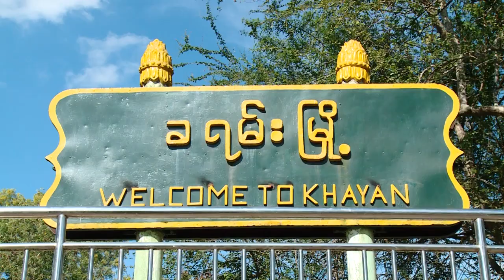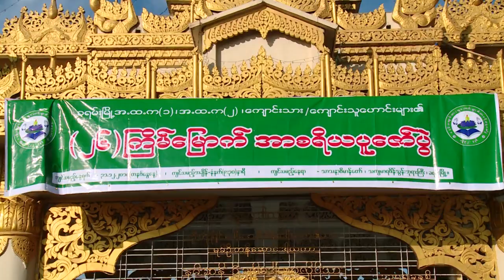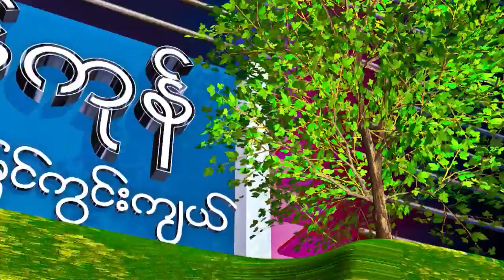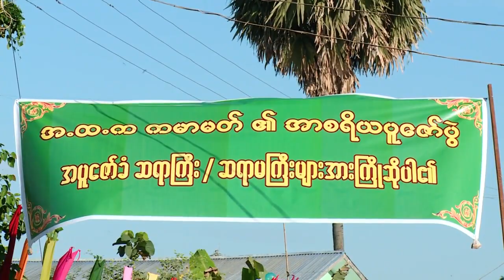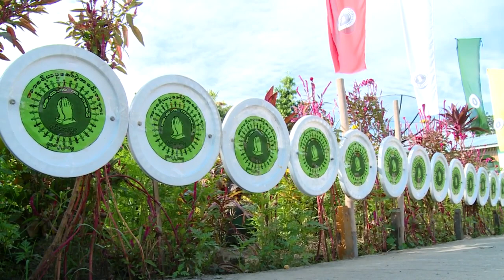ရန္ကုန္ျမင္ကြင္းက်ယ္ - ၀၂.၀၁.၂၀၁၈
-အ.ထ.က ကမာမတ္ဒုတိယအၾကိမ္ အာစရိယပူေဇာ္ပြဲ
-ခရမ္းျမိဳ႕၊ အ.ထ.က(၁)၊ အ.ထ.က(၂) ေက်ာင္းသား/သူေဟာင္းမ်ား၏ (၂၆)ၾကိမ္ေျမာက္ အာစရိယပူေဇာ္ပြဲ